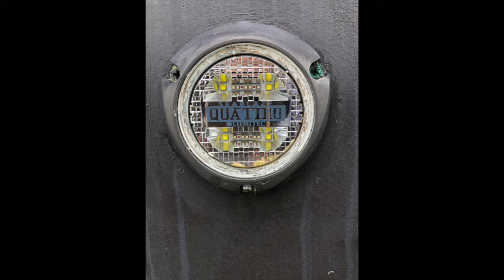Bottom Paint 2020 Episode 45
Journey is finally back in the water after a long summer on the hard.  We have work to do!  We did our own bottom paint no easy task!